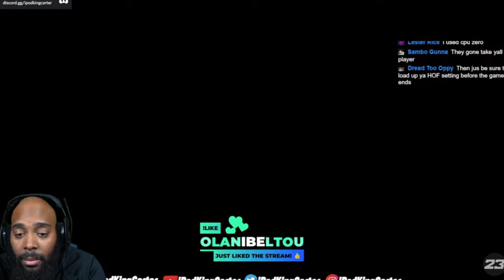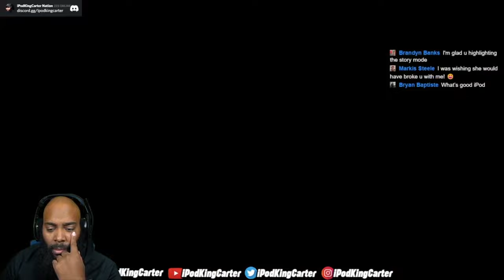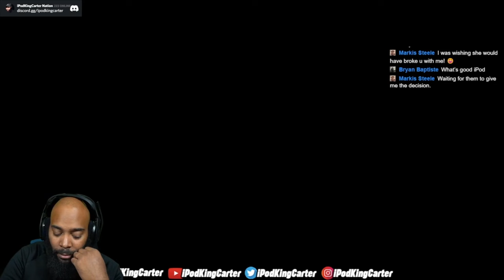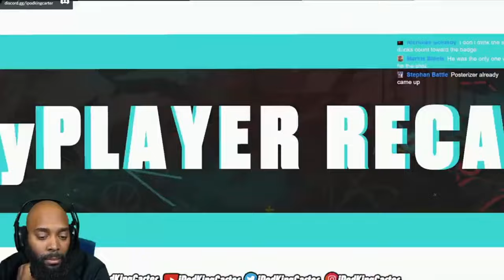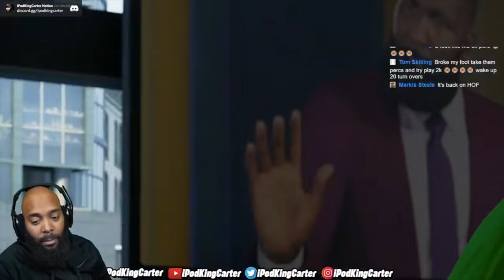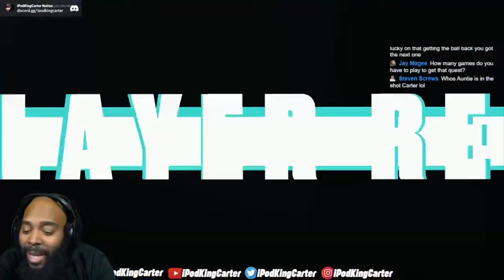NBA 2K23 My Career #5 | LOVE & BASKETBALL! FIGHTING FOR A CHAMPIONSHIP WITH A BROKEN HEART!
Episode 5 of my NBA 2K23 MyCareer is about playing in College.